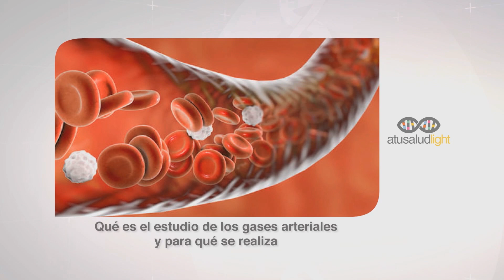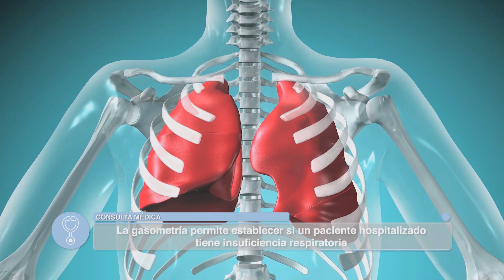¿Tienes ojeras? Hay un color para cada una de ellas | A Tu Salud Ligth | 09/05/2022 1/3